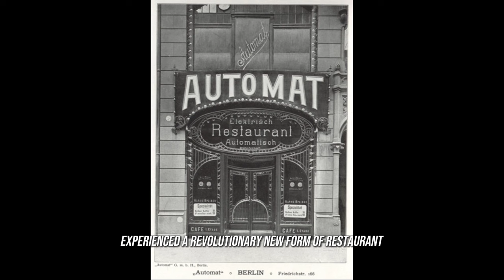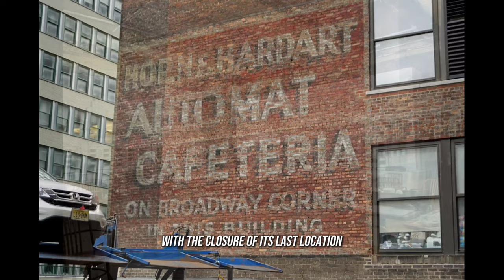Fast Food: The Automat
The Automat is often credited as an early influence on fast food, but the title of the first fast food establishment in America is frequently attributed to A&W, which started as a root beer stand in California in 1919. White Castle, founded in 1921 in Wichita, Kansas, is also considered one of the earliest fast-food chains with a focus on standardized food production and rapid service. These establishments laid the groundwork for the growth of the fast-food industry in the United States. I hope you found this video educational.